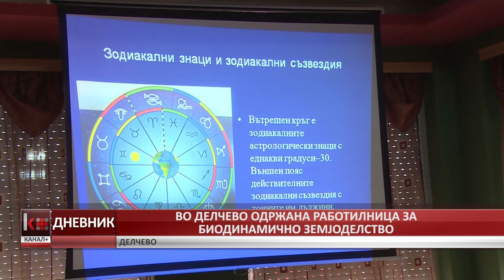ВО ДЕЛЧЕВО ОДРЖАНА РАБОТИЛНИЦА ЗА БИОДИНАМИЧНО ЗЕМЈОДЕЛСТВО